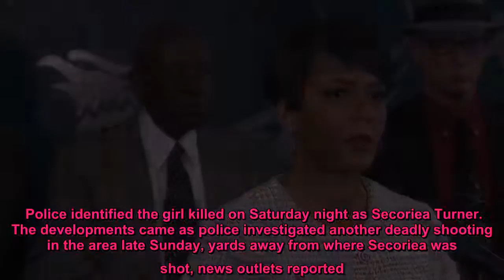Reward offered for capture of 2 suspects sought in shooting of 8-year-old Atlanta girl: report